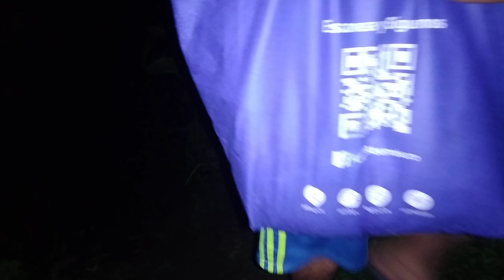Lamento de la llorona en el Monte🥶🥶😱😱😱😱